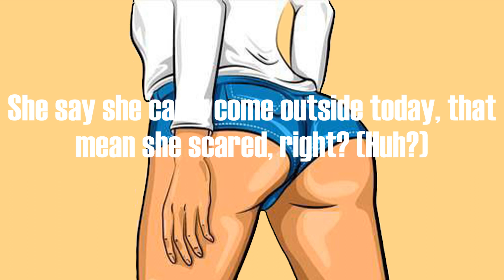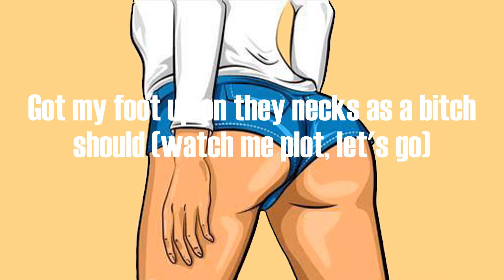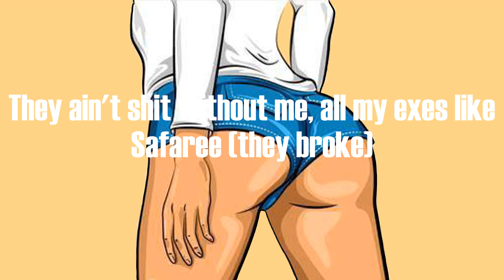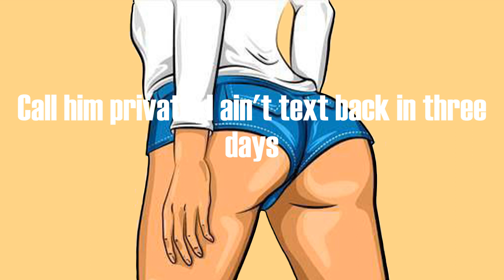Hitkidd - F.N.F- Remix (Lyrics)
🗝Hitkidd, F.N.F-Remix, F.N.F-Remixlyrics

(Hitkidd, what it do, man?)
Glorilla
Big Latto, JT
Bitch, I'm fuck nigga free, broke nigga free (let's go, woo, woo, hey)
Nigga, play with' yo dick, not me
On gang
I'm F-R-E-E, fuck nigga free (fuck 'em)
That mean I ain't gotta worry 'bout no fuck nigga cheatin' (woo)
And I'm S-I-N-G-L-E again (yup)
Outside hanging out the window with my ratchet-ass friends
Let's go (go, go, go, go)
Bitch, I'm G to the L to the O, Big Glo ('Rilla)
You can catch me out in traffic tinted, slidin' with your ho (skrrt)
I ain't poppin' out at parties, gotta book me for a show (give me that)
He say, "Y'all be living fast," nah, pussy boy, you slow (stupid ass)
Ayy, we hoppin' out in red lights (go), twerkin' on them headlights (go)
She say she can't come outside today, that mean she scared, right? (Huh?)
I be put up in the winter, in the summer, pop out every night (on gang)
Braggin' on that nigga top, you better hold his head tight (better watch him)
Anyways, life's great, pussy still good (but they knew that)
Still eatin' cake, wishin' that a bitch would (bet they won't)
Got my foot up on they necks as a bitch should (watch me plot, let's go)
On gang
Outside hanging out the window with my ratchet-ass friends (Let's go)
Let's go (go, go, go, go, JT)
I don't care who he fuck with
Bitch, I can't be fucked with (nah)
Must be gone off percs if you ever thought you fucked this (what?)
Usin' my name for clickbait, eat my ass and my clit, wait
Bitch, I got a future, do it look like I can sit and wait
I'm F-R-E-E, hold up, stop the beat
I'm a motherfuckin' City Girl, ain't shit free 'bout me (ayy)
You a fraudulent ass ho, nigga, actin' like you on, nigga
You ain't been in shit since that PPP loan, nigga (hahaha)
Anyway, pussy good, so I'm put up
Ass stroke, sittin' pretty with' my foot up
Y'all hoes get played, ha, not us
But if a nigga ever try, it's up
Let's go (go, go, go, go, Big Latto)
Let's go (go, go, go, go, yeah, ayy)
I'm fuck nigga free, I ain't doin' no arguin' (the fuck)
They ain't shit without me, all my exes like Safaree (they broke)
All my opps scary, they won't pop up at the party
Got them bitches runnin' from me like a episode of Maury
On the freeway, throwin' ass three ways
Young bitch, feel like a vet' in this C8
Call him private, I ain't text back in three days
Can't have no fuck nigga throwin' off my PH
Anyways, on the pop charts, poppin' shit
Two things I ain't with, sugar grits and sharin' dick (on God)
Bougie, bad, and thick, twenty-three, ain't got no kids
Pop a Plan B before I let him trap a bitch
Let's go (at the red lights twerkin' on them headlights)
Let's go (at the, on gang)
JT, Glorilla, Big Latto
E-E, fuck nigga free
Why y'all hoes stressin' out 'bout y'all fuck niggas cheatin'?